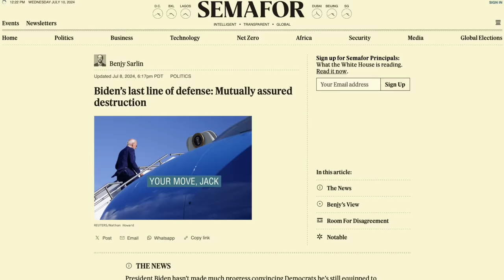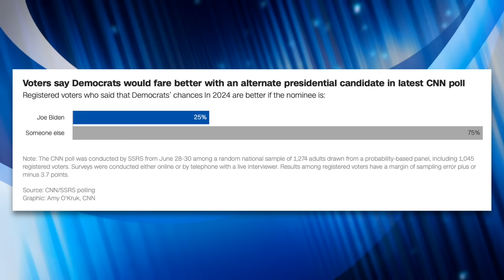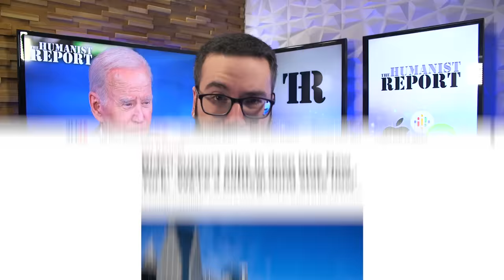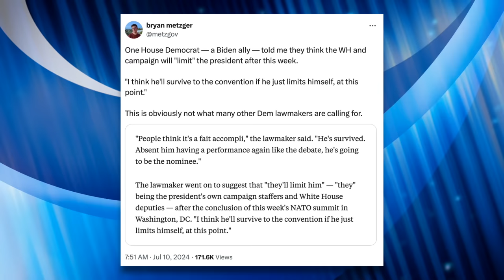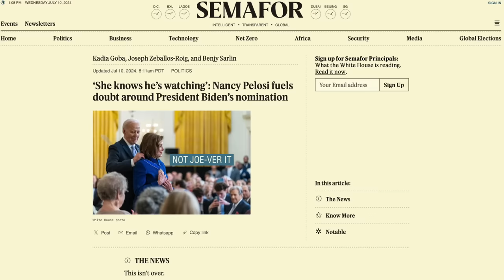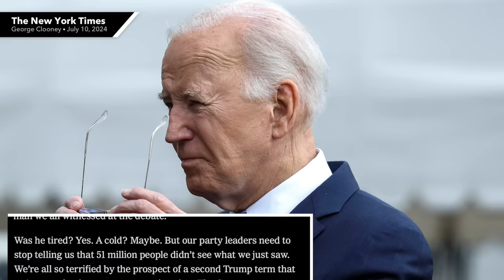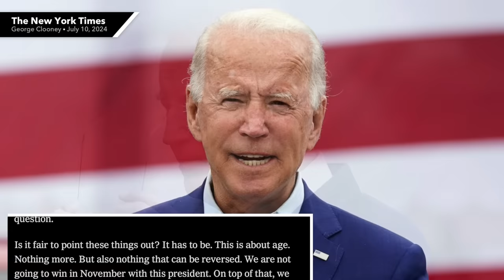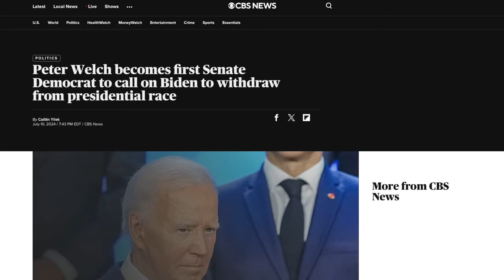The Dam is Breaking: Biden’s Attempt to Bully Democratic “Bedwetters” Has Failed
On Monday it seemed like Democrats were acquiescing to Biden remaining in the race, however, that’s changed again. Democrats like Nancy Pelosi, Tim Kaine, and Michael Bennet have reopened the conversation about his electability, and George Clooney penned a devastating op-ed in The New York Times urging Democrats to pressure him to drop out. We’ll break down the latest news regarding Biden’s campaign in this video.

Most Voters Think Democrats Would Do Better with Different Candidate (CNN)
George Clooney Calls on Biden to Dorp Out (The New York Times)
First Senator Calls on Biden to Drop Out (The Washington Post)

AOC Tries to Shut Down Calls for Biden to Drop Out (@BidenHQ)
Harry Enten Explains How Biden is Bringing Down the Party (CNN)